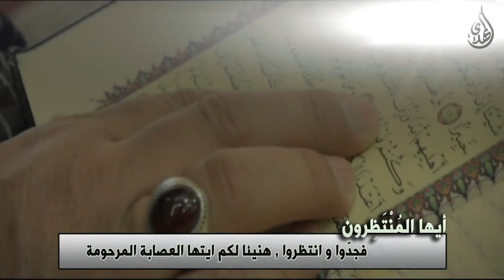رسالة الى شيعة الامام المنتظر (عجّل الله تعالى فرجه الشريف) - 4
قناة المهدي الفضائية :
Nilesat
Freq: 11555
Pol: Vertical
SR: 27500
Fec: 5/6